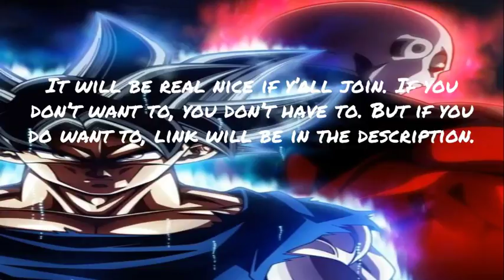Come and join my group